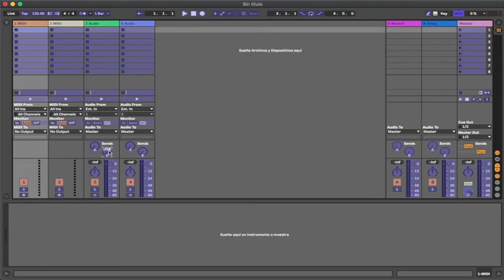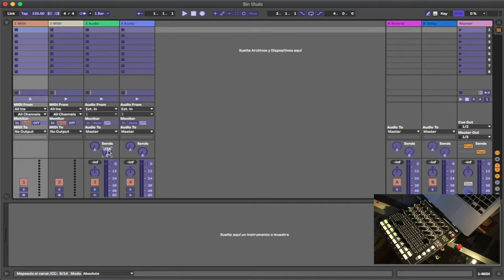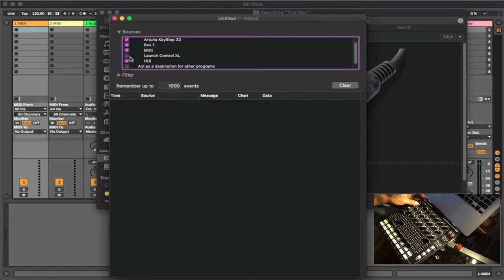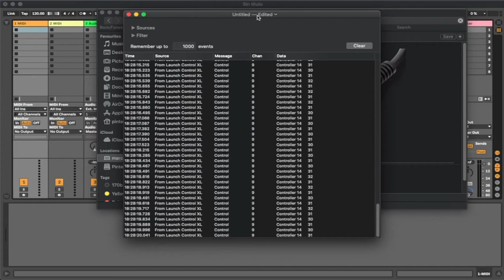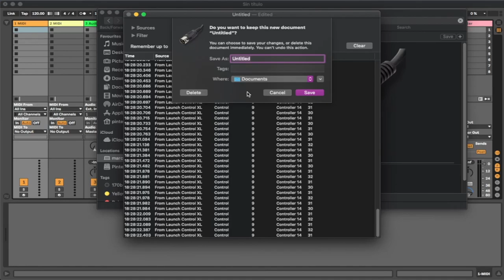Como funciona el Monitor MIDI, comprueba si tu controlador MIDI esta dañado.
No funciona algún parámetro de tu controlador MIDI? . Con este video puedes verificarlo.
Gracias
Marco.